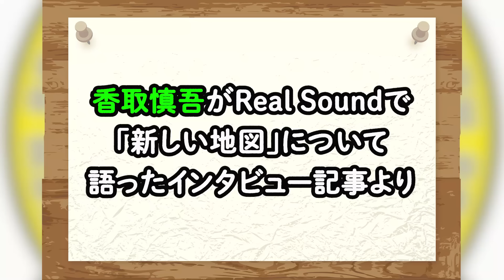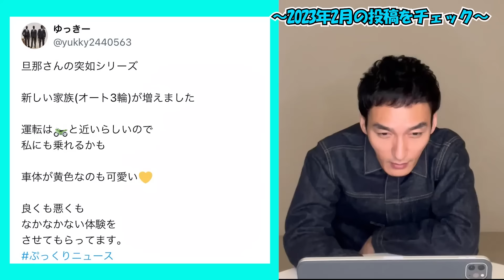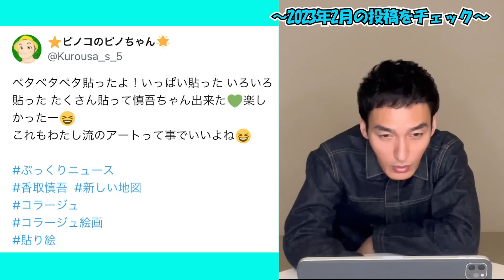【2023年2月】月間ぷっくり大賞〜Pukkuri Of The Month〜